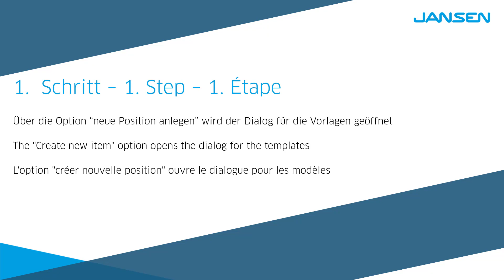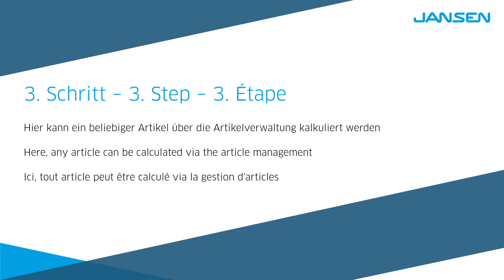JANIsoft Additional material as item| Jansen AG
The JANIsoft tool allows planners and metalworkers to configure detailed plans of doors, windows and facades. Thanks to the planning possibilities of JANIsoft, excess quantities, machine set-up and costs can be saved. Interested? 🔽